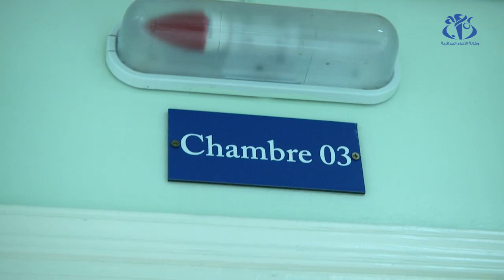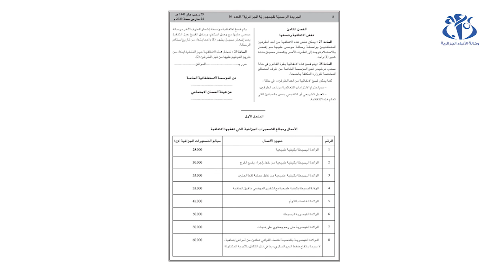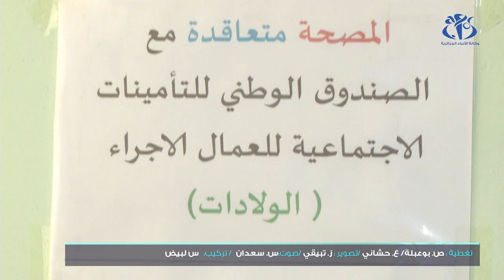عيادات خاصة تتعاقد مع "كناس" وَ"كاسنوس" للتكفّل بعمليات التوليد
الجزائر (وأج)- تعاقدت 28 عيادة خاصة مع صندوقي الضمان الاجتماعي كناس وكاسنوس لتعويض عمليات الولادة الطبيعية والقيصرية دون أن تدفع النساء اللاتي تتوفر فيهن الشروط تكاليف العملية.